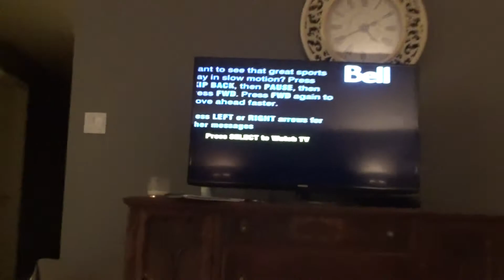champ steel big thermos made in the USA 1985 2017